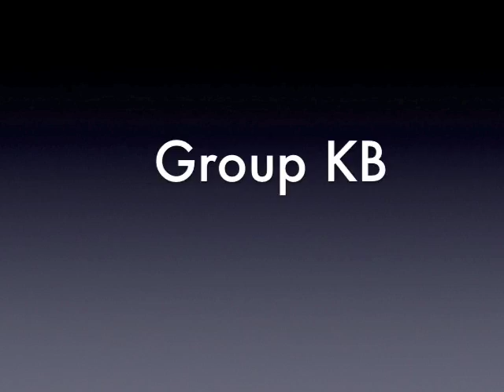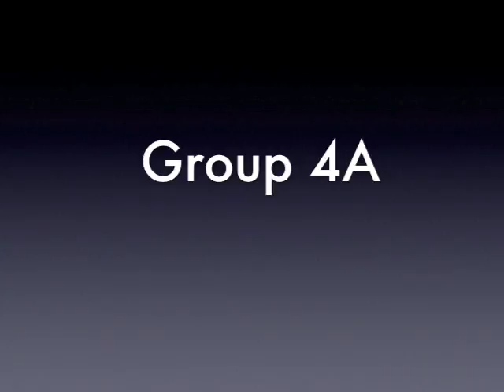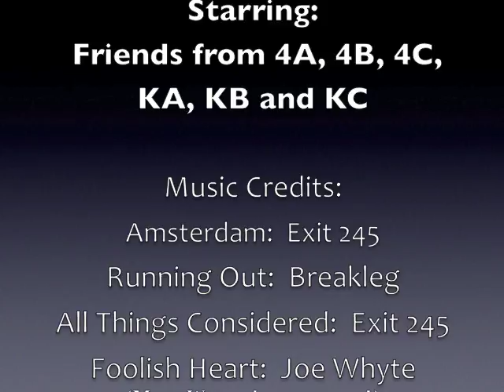ND Movement HulaHoop Movie